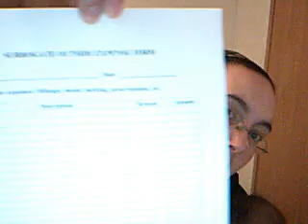WTS Vlog 5 pt 2